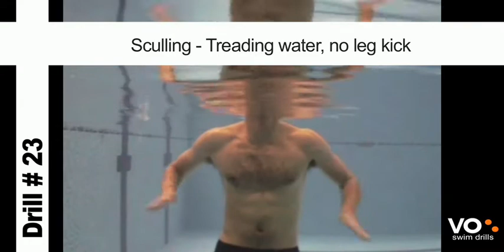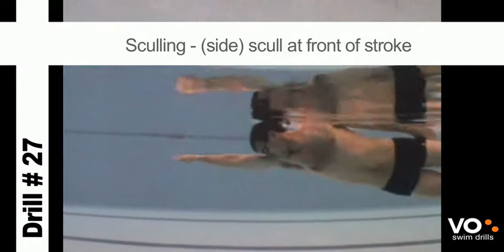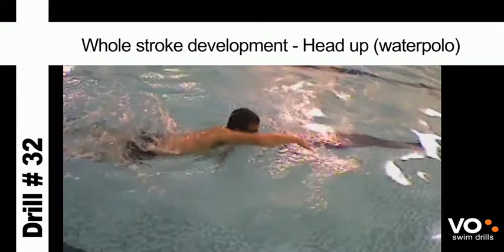votwo underwater drills re-edit web.mov